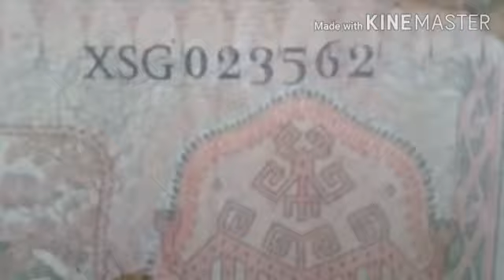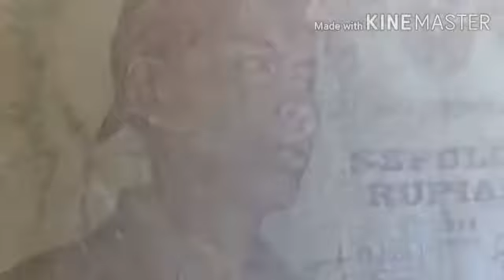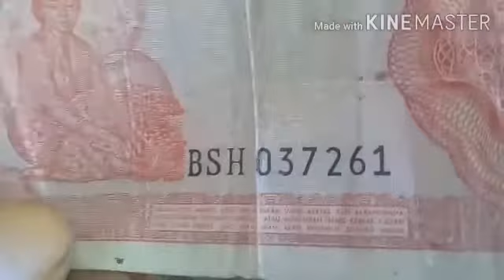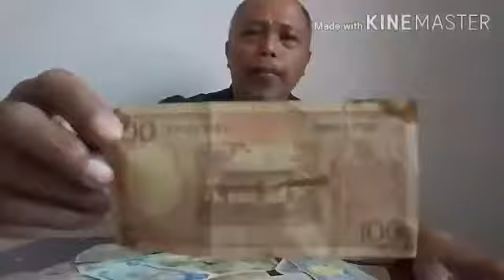JUAL BELI UANG KUNO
UANG KUNO BERNILAI TINGGI DISEBABKAN KARENA NILAI PERJALANAN  DAN HISTORINYA , NAMUN SOAL NILAI JUAL KEMBALI PADA KESEPAKATAN ANTARA PENJUAL DAN PEMBELI

AGAR TIDAK TERTIPU CEK DULU KEASLIANNYA ,KITA HARUS TELITI SEBELUM MEMBELI